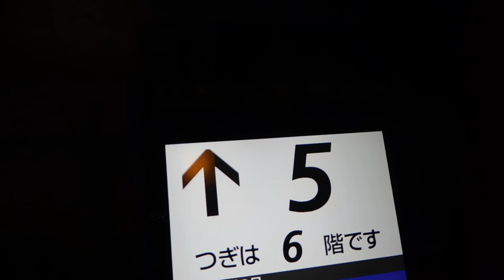DSCN9699クリスマス2018東京ミッドタウン日比谷20181114初日 を歩いてみた 雨に歌えば